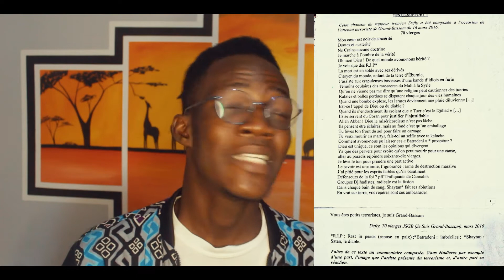DEFTY: ses textes sont utilisés comme sujets de littérature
MON INSTA: Archiduckjef

10           Abonnés : 21 septembre 2016
50            Abonnés : 07 janvier 2017
100          Abonnés : 08 juillet 2017
 500         Abonnés: 26 Décembre 2017
1 000       Abonnés : 18 Février 2018
5 000       Abonnés: 23 Janvier 2019
10 000     Abonnés : 15 Mars 2019
50 000    Abonnés :